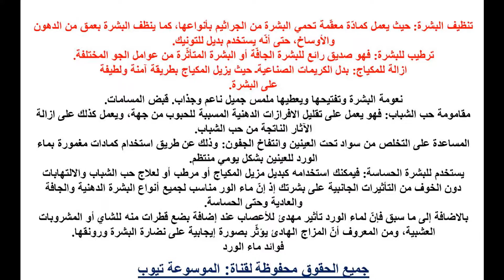فوائد ماء الورد تعرف الان على ماء الورد اهم استخداماته وفوائده الصحية والعلاجية معجزة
فوائد ماء الورد تعرف الان على ماء الورد اهم استخداماته وفوائده الصحية والعلاجية معجزة تعرف اكثر الان من خلال الفيديو واحصل على المعلومات وتعرف على فوائد ماء الورد معجزة